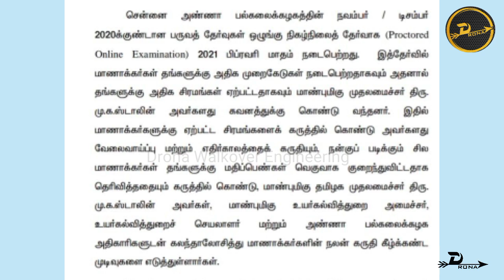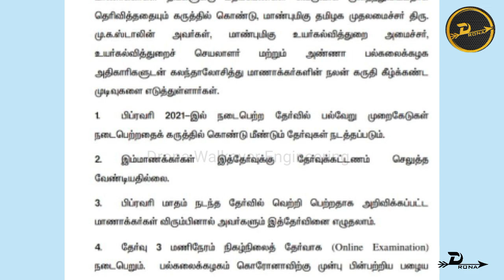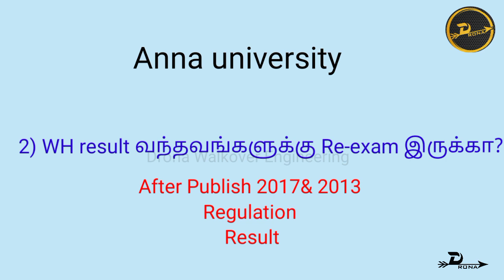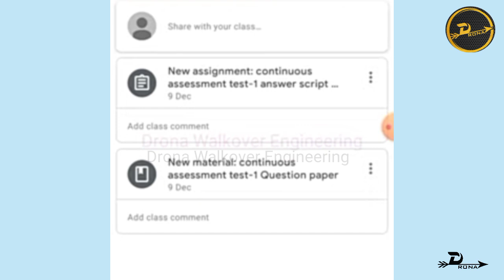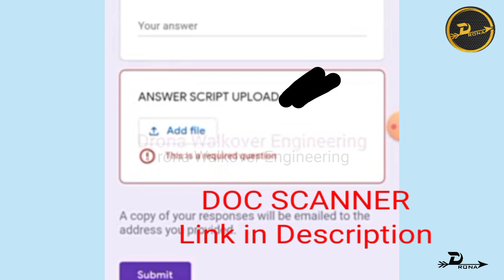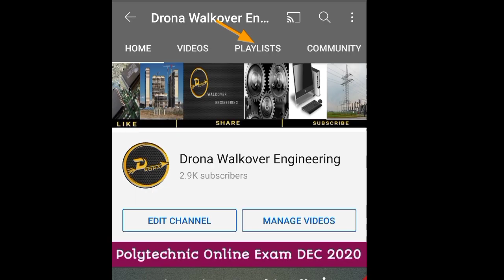Re-Exam | Open book exam | WH Students result | Anna university online exam 2021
In this video I talk about Re-Exam,Open book exam and WH Students result for Anna university online exam 2021

Anna university campus image in thumbnail  is credit to Author: sivahari

anna university online exam news
anna university latest updates
anna university latest updates 2021
anna university latest updates tamil